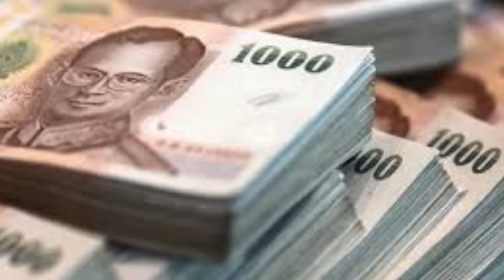รัฐบาลใหม่อีกยาว ! เบื้องลึก ลุงตู่เริ่มฟาดแล้ว